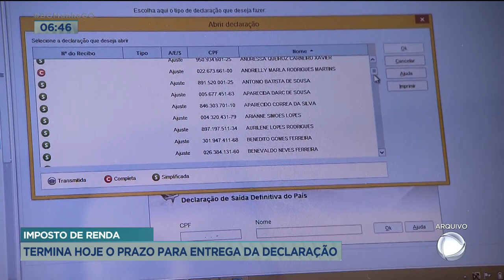IMPOSTO DE RENDA: TERMINA HOJE O PRAZO PARA ENTREGA DA DECLARAÇÃO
TERMINA HOJE O PRAZO PARA ENTREGA DA DECLARAÇÃO DO IMPOSTO DE RENDA SEM PAGAR MULTA. COMO SEMPRE TEM AQUELES QUE DEIXAM PARA ÚLTIMA HORA.